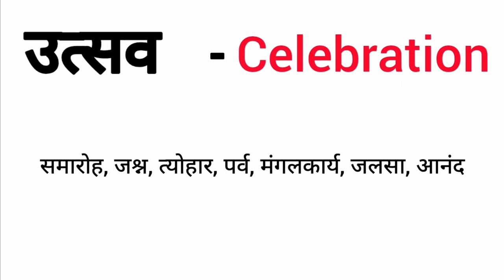उत्सव का पर्यायवाची शब्द | utsav ka paryayvachi shabd | important paryayvachi shabd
उत्सव का पर्यायवाची शब्द
Utsav ka paryayvachi shabd